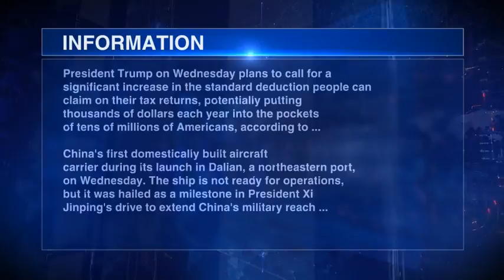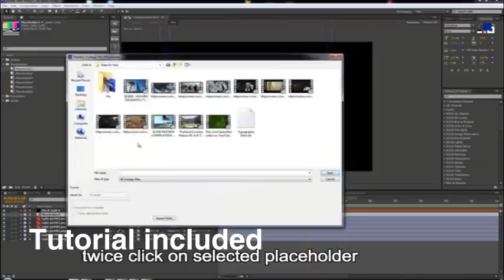Breaking News Pack-After Effects Template Videohive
Main features:
All foreground and background titles are editable
Backgrounds is prerendered